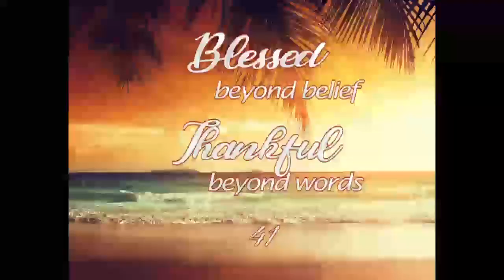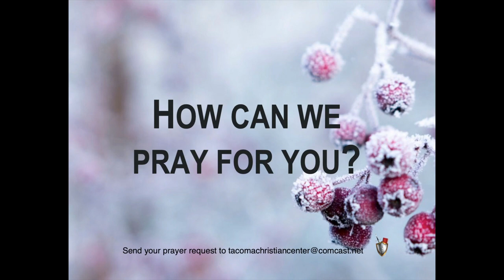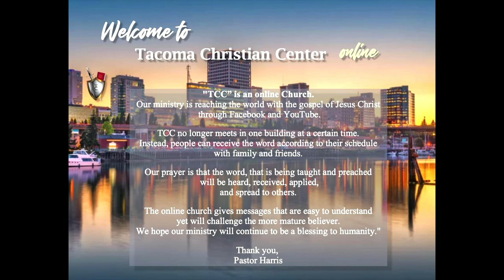Seasons, Purpose and Truth.....part 2 (2024)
Tacoma Christian Center (TCC Online)
Thursday's Encouraging Words with Pastor Terry L. Harris
Seasons, Purpose and Truth. part 2